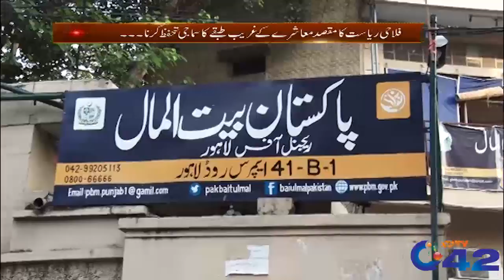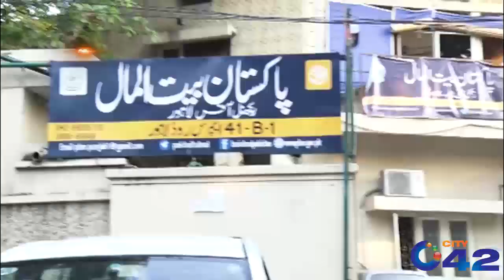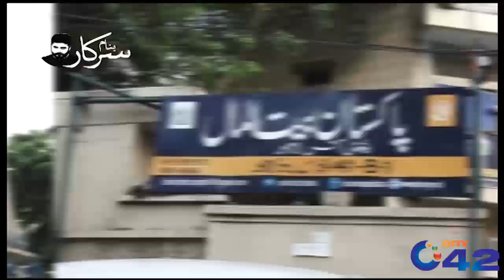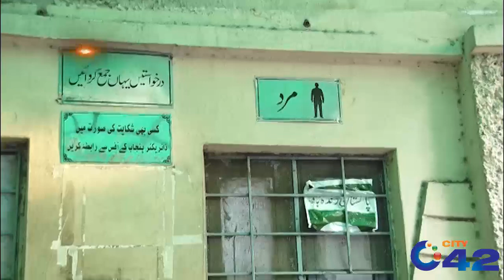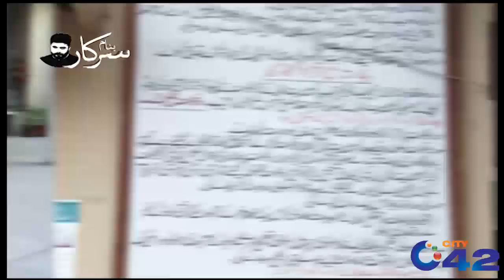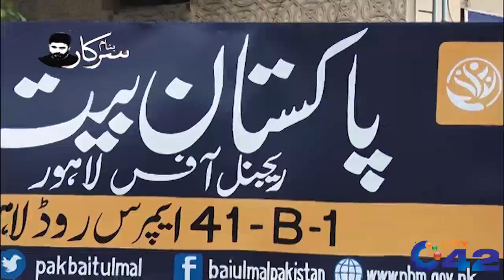Falahi Riyasat Ka Maqsad, Bewah, Yateem, Be-Sahara Logon Ki Bahali Karna | Banam Sarkar | 8 Sep 2019